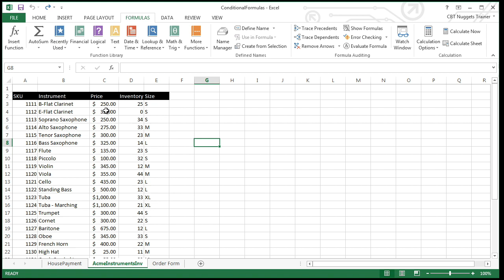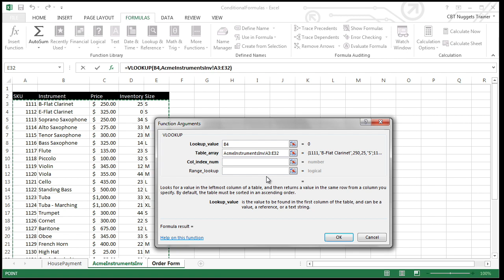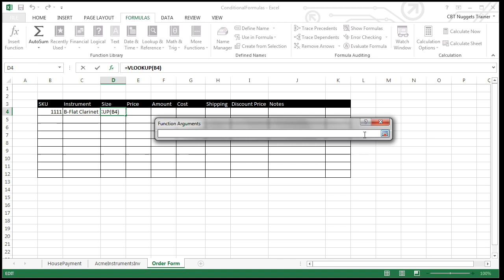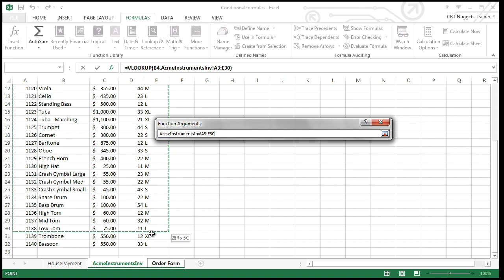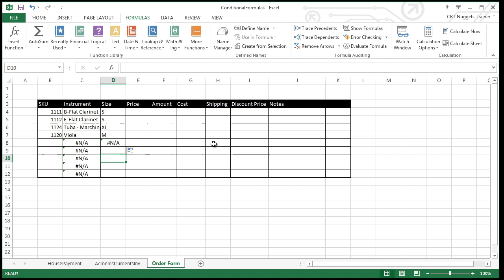MicroNugget: How to Use vLookup in Excel 2013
In this video, Chris Ward covers how to use vLookup in Microsoft Excel 2013 quickly, efficiently, and accurately. This function, along with hLookup, forms a powerful core that allows you to work with large amounts of data painlessly. He’ll explain what the function does and how to use it.

You might encounter a situation where you have massive amounts of data in a spreadsheet and want to be able to type something in, then populate various fields and cells with other information from a list. This needs to be done quickly, efficiently, and accurately, making the vertical lookup function a perfect fit.

vLookup works by checking vertically across the entire series of rows you define to find the information that needs to be referenced. Chris uses a robust spreadsheet filled with quite a bit of data, then walks you through each step of setting up and utilizing vLookup. You’ll see how advantageous this can be and how much more efficient it can make your spreadsheets.